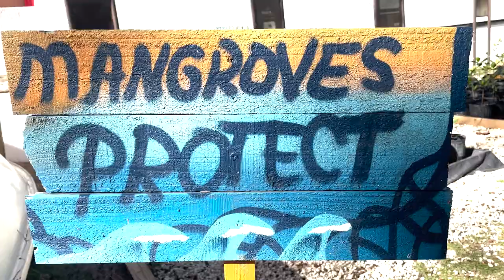MIAMI by Lucia Gil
A view into Miami's ecosystems and coastal restoration at the University of Miami.

Thank you to Dr. Diego Lirman, Maddie Kaufman, Colin Foord, and my film professor Dr. Keene Haywood at the University of Miami's Rosenstiel School for your support in making my film.

Dr. Lirman Lab